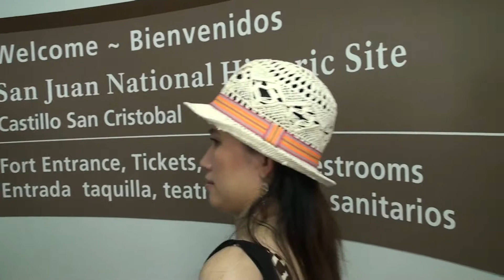Norwegian Cruise Line, Eastern Caribbean, San Juan, Puerto Rico, Fort San Cristobal, 00081